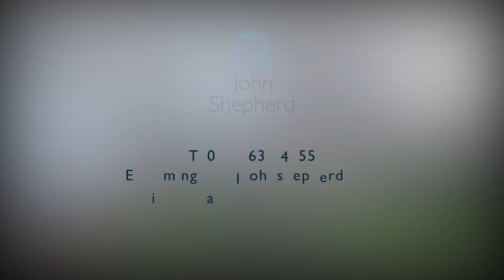Hockley Close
Lovely 3 bedroom end of terrace house with 1bathroom and garden.